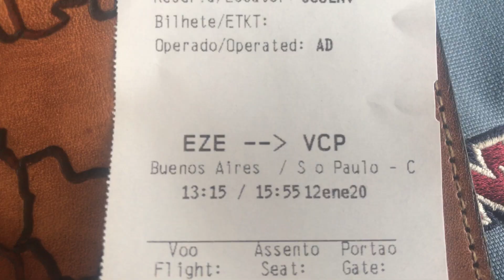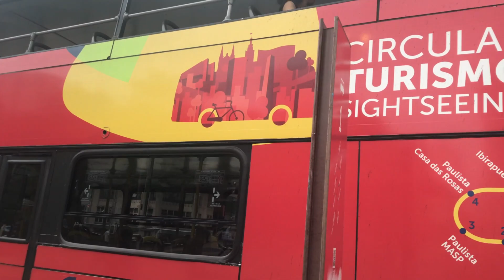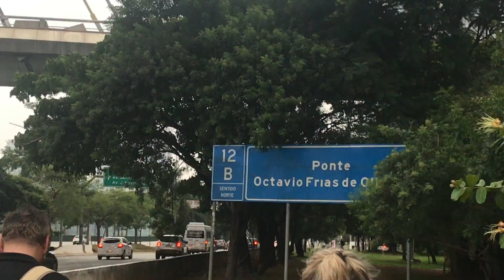VISITING SAO PAULO, BRAZIL 2020 TRAVEL VLOG | THINGS TO SEE IN SAO PAULO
While living in Argentina, I am trying to take full advantage of traveling all of South America and Brazil has been on my bucket list for quite some time! In this vlog, I will show all the things to see in Sao Paulo and places to see while visiting Sao Paulo, Brazil!

This past January, on my parent's yearly trip to come to visit me, we decided to meet up in Sao Paulo, Brazil. Sao Paulo is Brazil is it's most populated city and a cultural haven for its residents.

We took a stroll through the popular Paulista Avenue and took the city sight-seeing bus the next day. The bus was able to take us through several neighborhoods like Ibirapuera Park, China Town in the Liberdade district/barrio, and the historical downtown area. We then took the metro (which is one of the most high-tech & organized subways I have seen so far!) and rode to the Jardin - garden- district to see the Octavia Frias de Oliveira Bridge, which is a famous landmark in Sao Paulo.